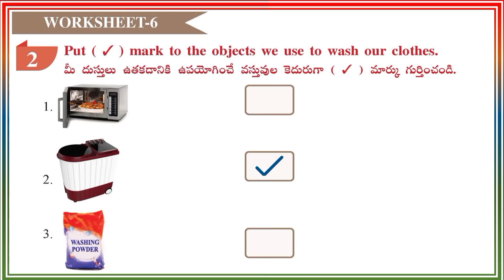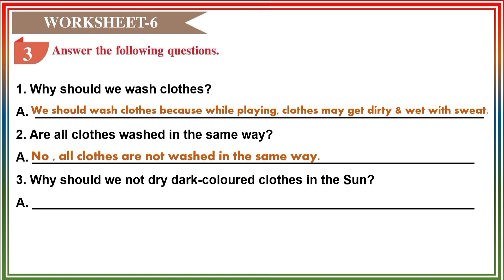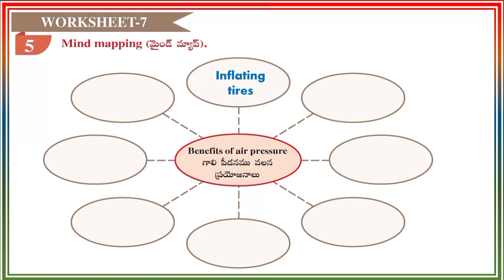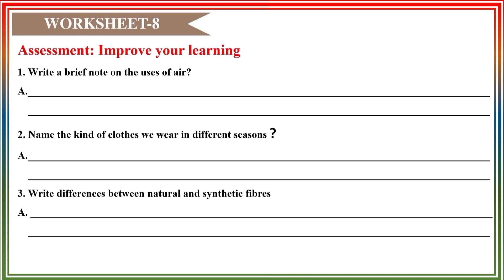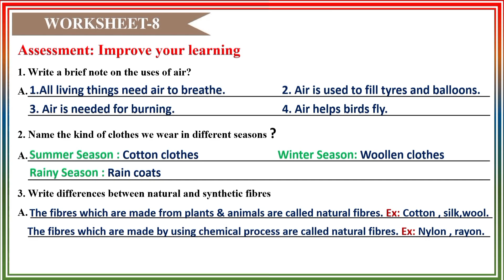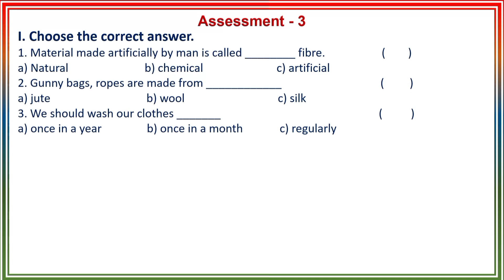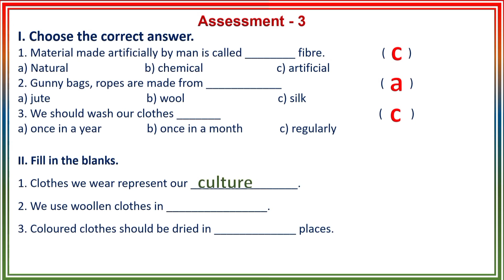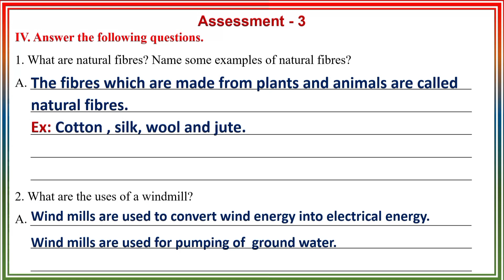5th class EVS Clothes we wear workbook all worksheets Answers Chapter 3 Class 5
5th Class EVS Work book All worksheets with Answers.